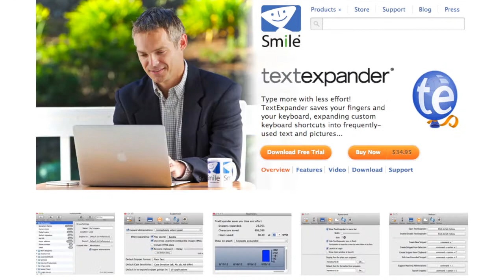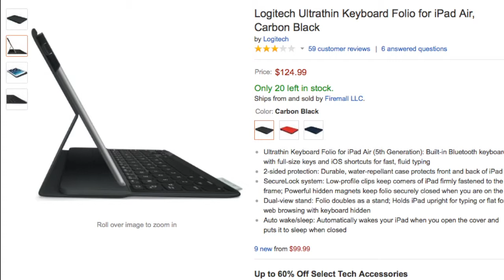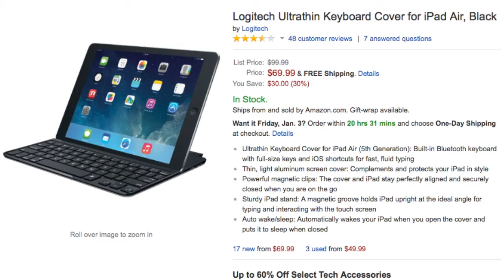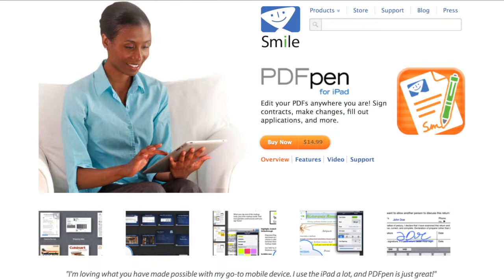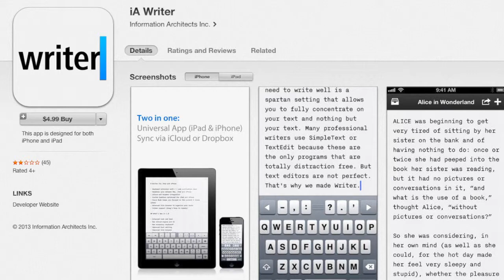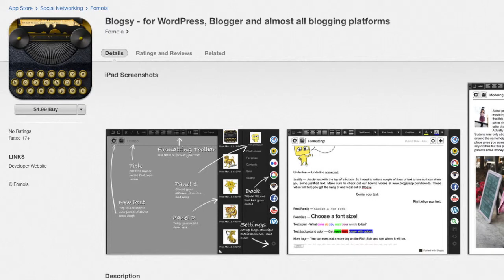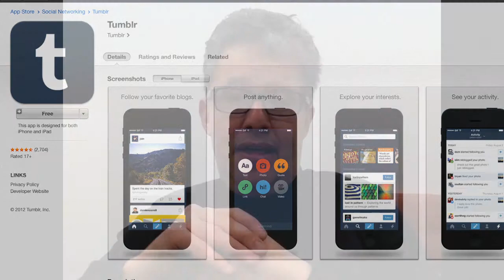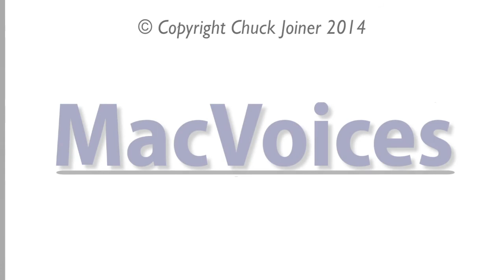MacVoices #14001: Julio Ojeda-Zapata On the iPad's Productivity and 'The Mobile Writer'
In his new book, The Mobile Writer, Julio Ojeda-Zapata talks about why the iPad has turned the corner, and now should be considered a serious productivity tool. Part interviews with high-profile users, part personal journey, Julio talks about challenging your (and his) pre-conceived notion, and outlines some of the hardware and software options that make the newest iPads some of your best options for getting things done when not at home or in the office.